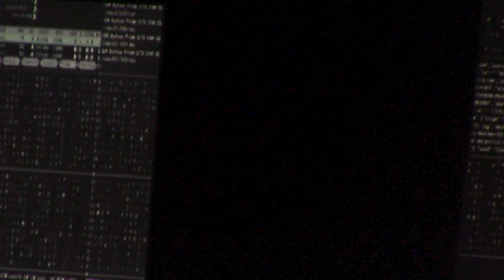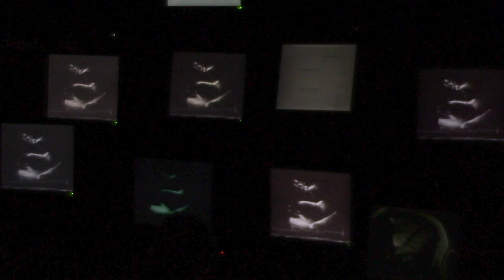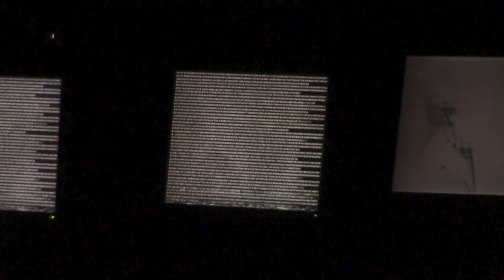(Le Filtre à Sons #47) Argone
Le Filtre à Sons #47 - 06/05/2023

Nonante + Carver + Argone

Live @ Ateliers de Bitche, Nantes